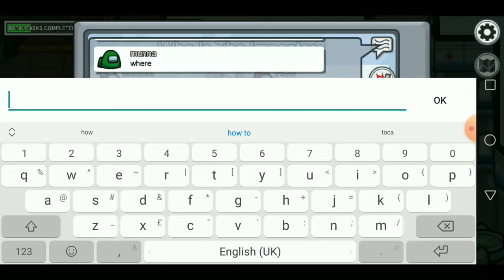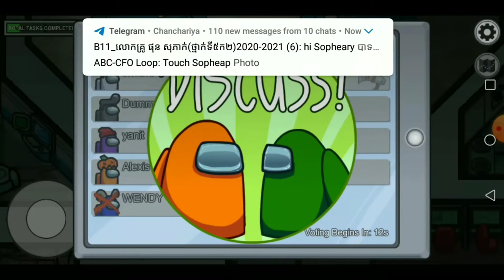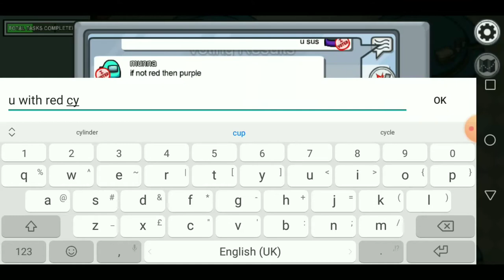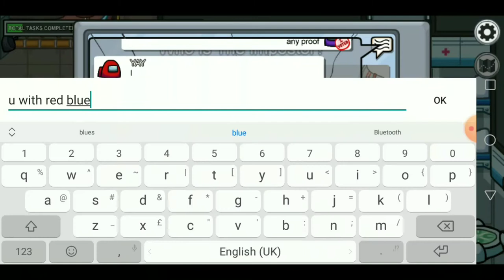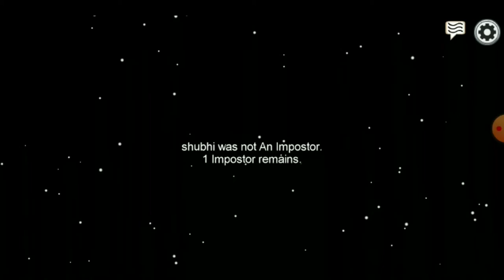Among us\i kill everyone in among us | among us Khmer game play|Khat Reyanit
Khat Reyanit

Song in the video :cute background music